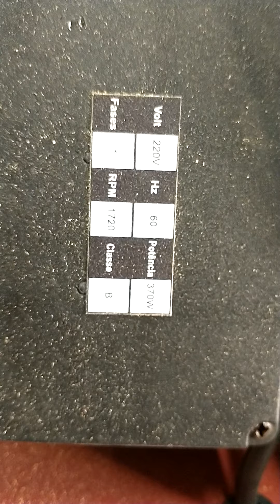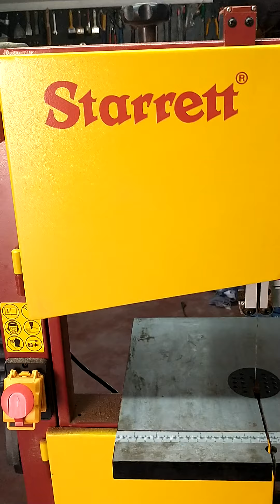Starret S2505D Parte 4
Serra fita